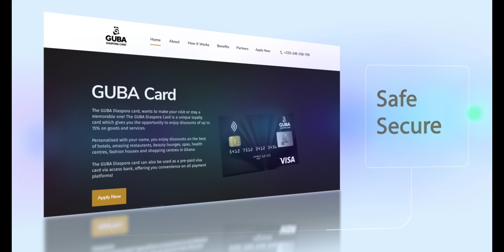RECYCLING HACKS || To Reuse Everything Around You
NU AFROPOLITAN

AFROPOLITANISM IMPLIES A CERTAIN TYPE OF COOL, WITH AN AESTHETIC INFLUENCED BY AFRICAN STYLE ……

Driven, urban and culturally savvy, meet the Afropolitans … --, people of African descent and or greatly influenced by African culture, with a global outlook. A generation of individuals based on the continent or in other global capitals who are emerging internationally, using African cultures in creative ways to change perceptions about Africa, ITS ABOUT CREATIVE THINKERS / PLAYERS SHAPING THE CONTINENT.

The term "Afropolitan" first appeared in a 2005 magazine article about multilingual Africans with different ethnic mixes living around the globe "NOT CITIZENS BUT AFRICANS OF THE WORLD." Now the term has spread, used not just by New York hipsters and in trendy European capitals but in Africa's own multicultural megacities.

A SPACE OF SENSE AND SENSIBILITY;

Nu Afropolitan within this context is a conceptual space in which the varying African aesthetics, cultures and designs, are presented, reinvented, experimented with promoted, and ultimately marketed with the tools and nuances of modern-day globalization. A platform aimed at showcasing the panorama of African creativity, and lifestyle and in doing so enabling engagement, appeal and ultimately value.

As a lifestyle brand, Nu Afropolitan is “a phenomenon primarily product-driven and design-focused”. Our mission is to unleash the full visual and design potential of the African landscape through our design and lifestyle merchandise. Creating a vision that lies at the intersection of art, design, fashion, interior architecture etc…, while showcasing the indigenous creative and dynamic force of the talents and treasures of the continent.

In an era where headlines decree “Africa is the world’s fastest-growing continent” and the ‘hottest frontier’ for investments. Time magazine’s cover of Africa Rising announces “it is the world’s next economic powerhouse,” While The Wall Street Journal is dubbing it “a new gold rush.” there is now a demand for more authentic, virgin, black culture to consume. Demand turns to the continent where a fresh source is ripe for the picking.

Hence Nu Afropolitan ultimately invites you to immerse yourself in the BRAND AFRICA EXPERIENCE, daring to take part in shaping it. Knowing that our value is not determined by our ability to produce African flavored versions of Western convention and form, as such an approach will surely only ever leave us playing catch-up in a game the rules of which we did not write.

is an international Design Studio and Showroom based in Accra with a limited edition range of handcrafted, bespoke furniture and accessories.

Nu Afropolitan is a conceptual space in which the varying African aesthetics, cultures and designs, are presented, reinvented, experimented with promoted, and ultimately marketed with the tools and nuances of modern-day globalization. A platform aimed at showcasing the panorama of African creativity, and lifestyle and in doing so enabling engagement, appeal, and ultimately value.

With our Showroom at the Galleria Accra, Kempinski Hotel, Nu Afropolitan ultimately invites you to immerse yourself in the BRAND AFRICA EXPERIENCE, daring to take part in shaping it.
2nd Floor, The Galleria Accra, Kempinski Hotel, Accra

showroom number
Instagram.com/nuafropolitan

THE MOST VALUABLE GARBAGE..TURNING GARBAGE TO JEWELS